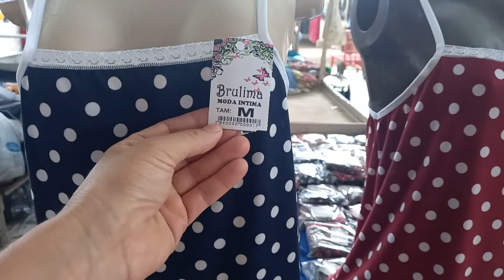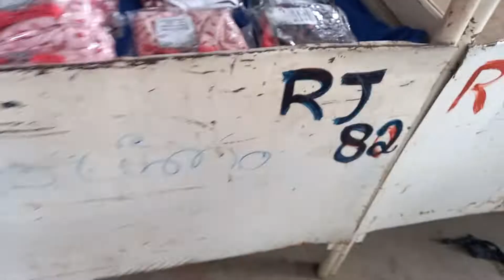calçadão Miguel Arraes peça a partir de 12 atacado de r$ 11 conjunto de lingerie babydo81 99580 6587